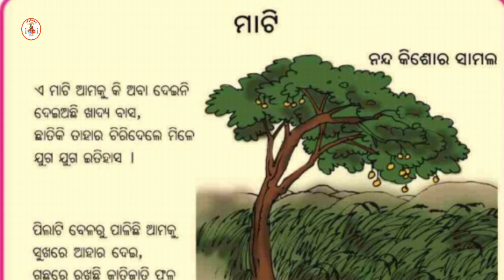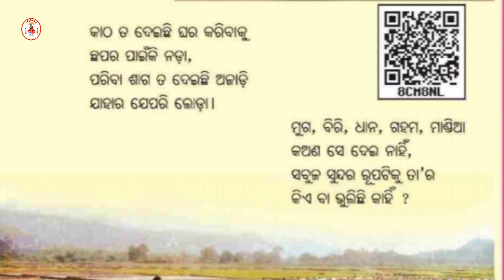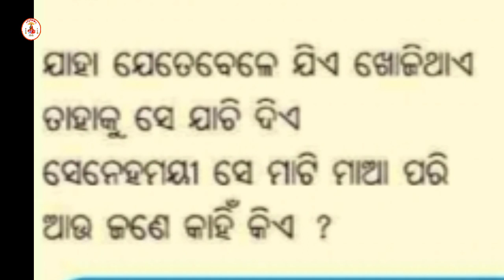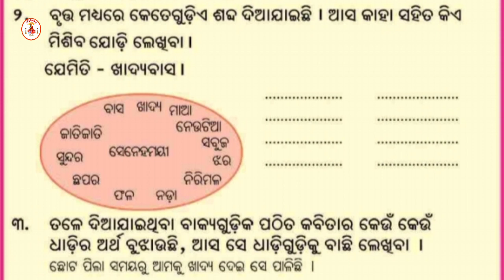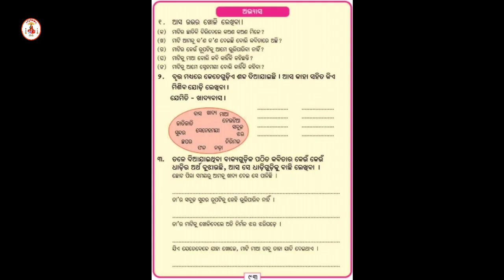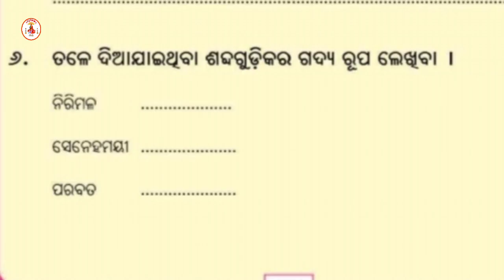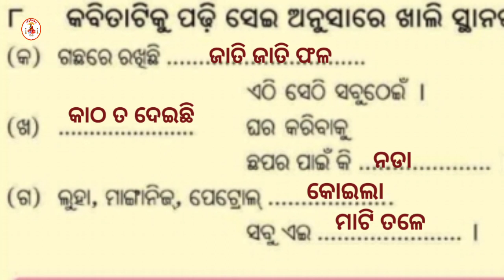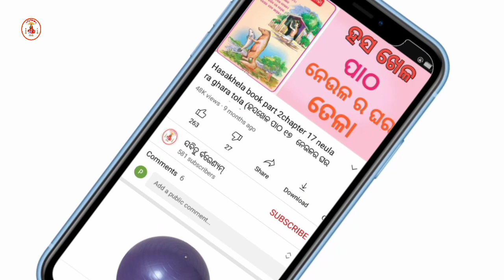Sahitya Kalika Chapter 14 || MATI || ମାଟି || Class 4 Odia || Part 1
The video is useful for class 4 students those who follows Sahitya Kalika book published by govt of Odisha.this book contents both of literature social responsibility humanity learn with fun methods our video is follows all a the aspects of the subject we try our best to make easier with fun tricks of editing.the story and song are having great social MSG we elaborate to students in easy way.which help  them to solve their intuition.we are grateful to them those who viewed this once ony.this video is on Sahitya Kalika Chapter 13.
This video also contents ABHYAASH or PRACTICE lesson  description to the students which is easy for the students to follow the lesson.